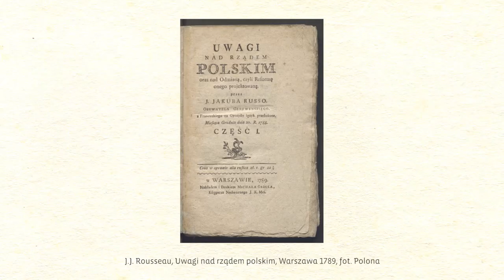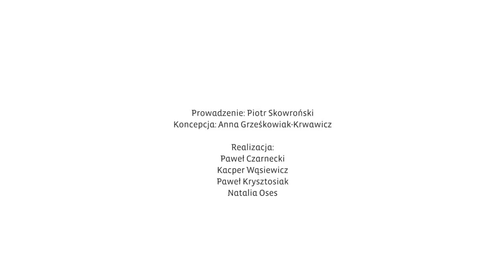Co u Państwa na warsztacie? Odc. 7 - prof. Anna Grześkowiak-Krwawicz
Co sprawiło, że Jean Jacques Rousseau, jeden z najbardziej znanych filozofów, napisał książkę o Polsce? Jak przyjęto ją w naszym kraju? I dlaczego warto dziś opracować jej nowe tłumaczenie? O swojej pracy nad "Uwagami nad rządem polskim" z 1771 roku opowiada prof. Anna Grześkowiak-Krwawicz z Istytutu Badań Literackich PAN.

Cykl "Co u Państwa na warsztacie?" powstaje we współpracy z Polskim Towarzystwem Badań nad Wiekiem Osiemnastym.